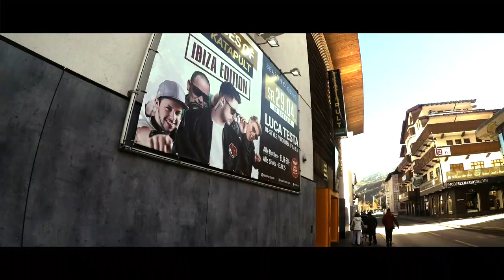Luca Testa - VLOG 1 / APRIL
Luca Testa present VLOG number 1, April episode!